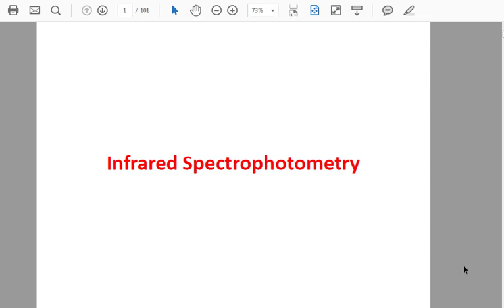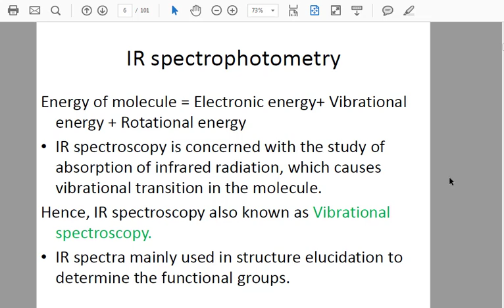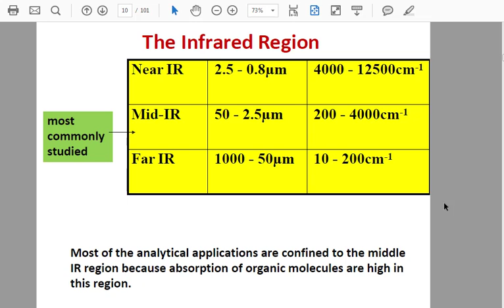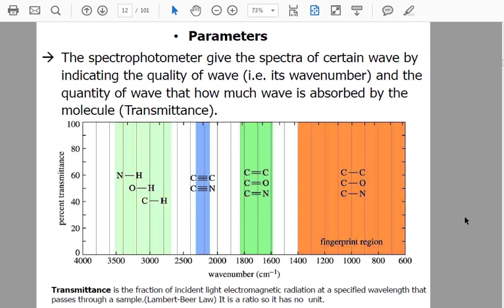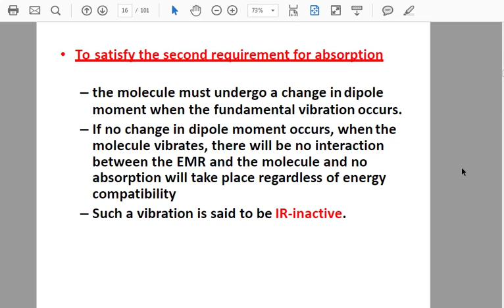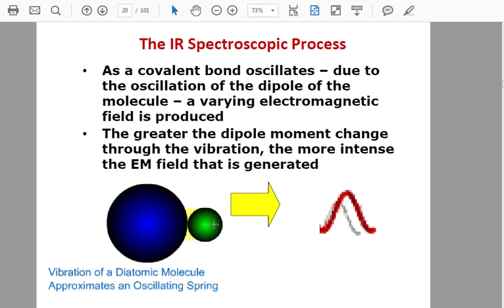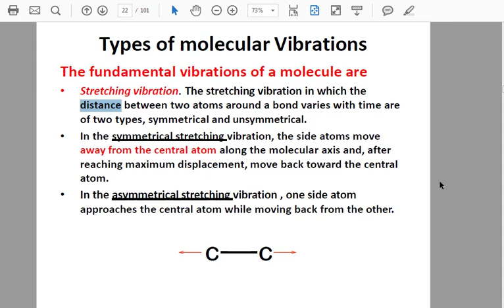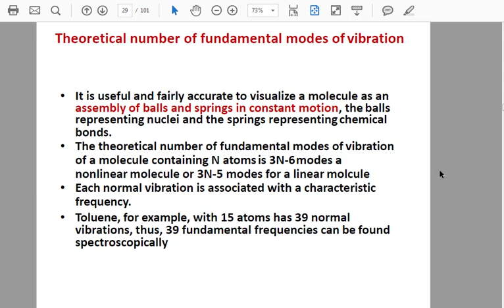instrumental analysis ( IR part 1) || طرق التحليل الآلي للصيدلة